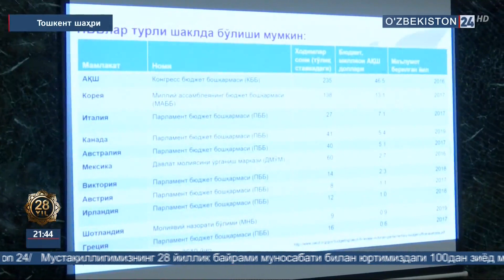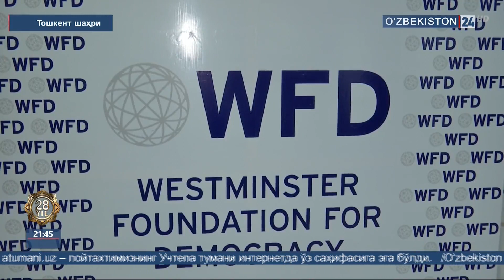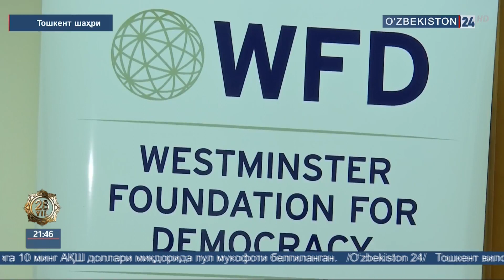Олий Мажлис ҳузуридаги Парламент тадқиқотлари ва Қонунчилик муаммолари институти тадбири